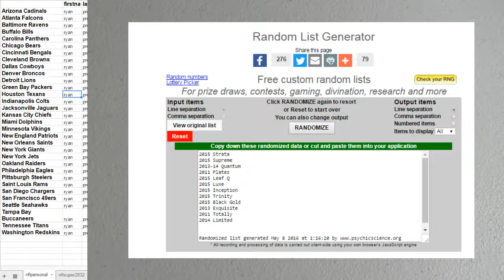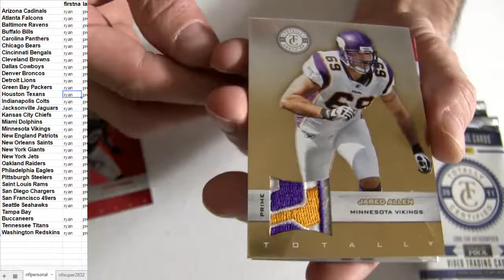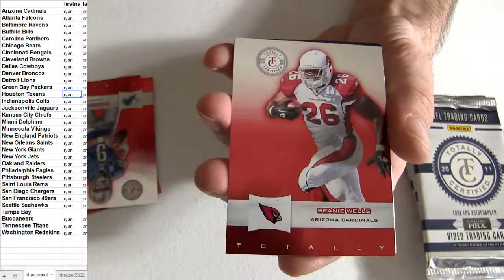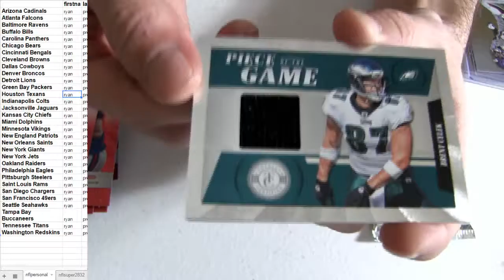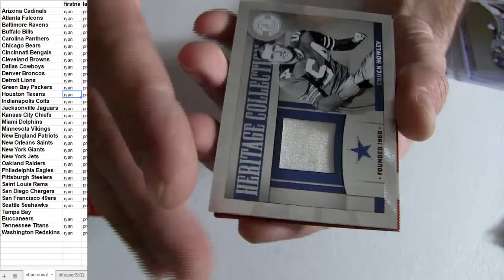Ryan Pre Personal 2011 Totally